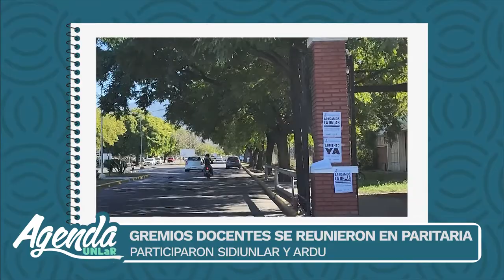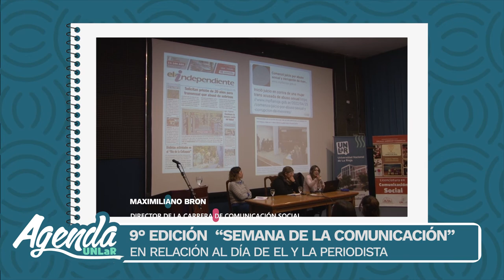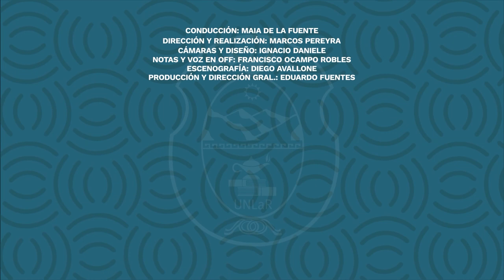AGENDA UNLaR Semana 10 06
AGENDA UNLAR!!, ESO QUE NECESITABAS SABER

Los gremios docentes SIDIUNLAR y ARDU se reunieron en paritaria local.
Reeditaron el noveno año consecutivo de “La Semana de la Comunicación”
UNLaR TV lanza la web ficción “Se hace camino al andar”

00:00 Inicio
00:46 Sensibilización sobre el uso medicinal del cannabis
02:04 Los gremios docentes SIDIUNLAR y ARDU se reunieron en paritaria local.
04:34  Reeditaron el noveno año consecutivo de “La Semana de la Comunicación”
06:32 UNLaR TV lanza la web ficción “Se hace camino al andar”